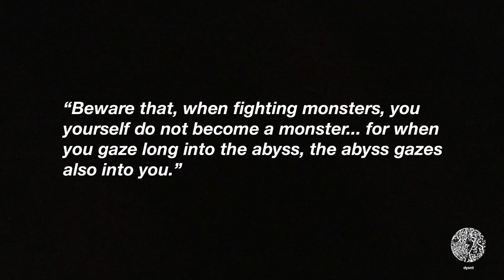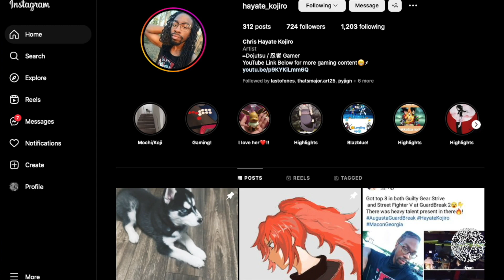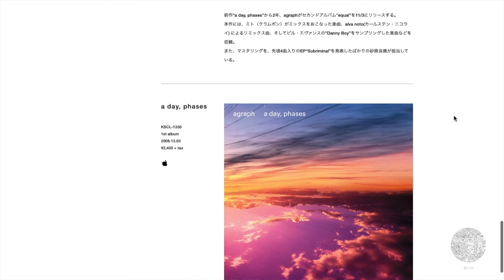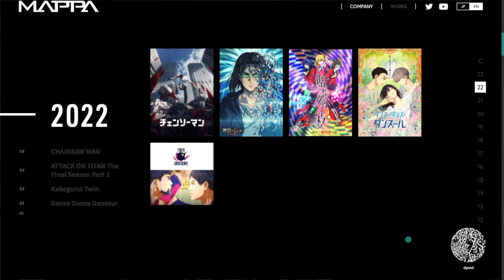"chainsaw man" (season one) anime review (kae5s1)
Definitely and enjoyable watch! Can't wait for season 2!

Timestamps
0:00 - Prologe
0:20 - Intro
1:05 - Background
1:40 - Story/Plot
2:12 - Main Characters Part 1
3:23 - Main Characters Part 2
4:30 - Type Of Show Chainsaw Man Is
5:21 - Denji's Side Plot Thread
6:25 - Music
7:22 - Visuals/Animation Part 1
8:27 - Pop Culture References
9:11 - Visuals/ Animation Part2
9:58 - Final Thoughts
11:26 - Outro

Listen/Purchase Chainsaw Man Original Soundtrack/Complete Edition (Music)

Follow Kensuki Ushio (Music Composer)

Follow Studio Mappa (Annimation Studio/Publisher)

Follow Hayate Kojiro (Anime Recommender)